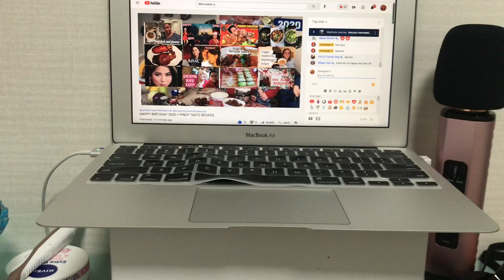Buhay Ofw In China Unang Araw Ng 2021 Ganap Sa China During New Year’s Day ( Not Chinese New Year)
Gandang araw po sa lahat! Today po I share ko Lang po ang akong maghapon sa araw ng January 1-2021 happy new year po sa lahat! God bless as all!

Hi! I'm Rosaline Sampag Valdez , ang tawag Nila sakin Ay Sally or Saling, Kaya ang pinangalan ko Sa channel ko Ay Salingskie's Tv.

Proud PINOY ! Currently living in China and working as domestic helper.(OFW)

Ang makikita nyo po sa channel Kung Ito Ay about Cooking, traveling, entertainment at lalong lalo na po ang pag share ng mga nangyayare sa buhay at sa trabaho ko or personal vlogs.

I will try my best po na mag upload ako para ma update po kayo sa mga nangyayare sa araw araw.

Snapshot
Salingskie